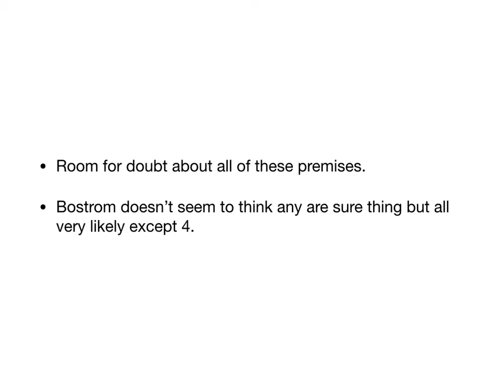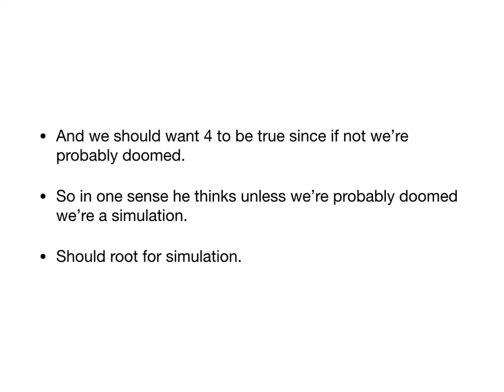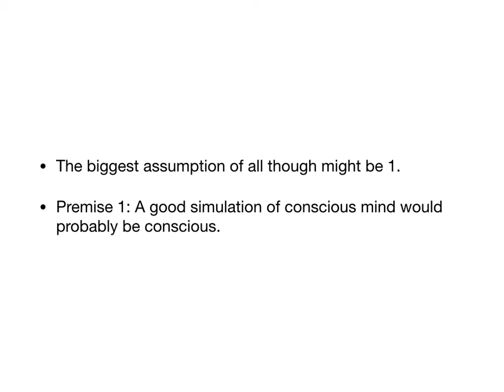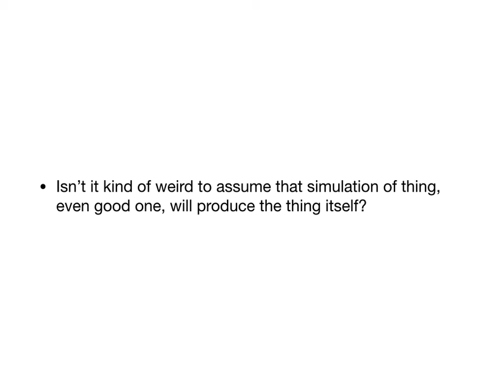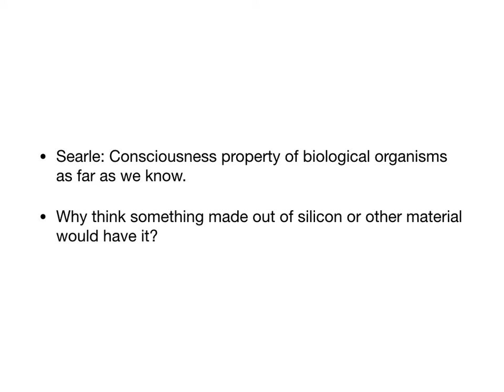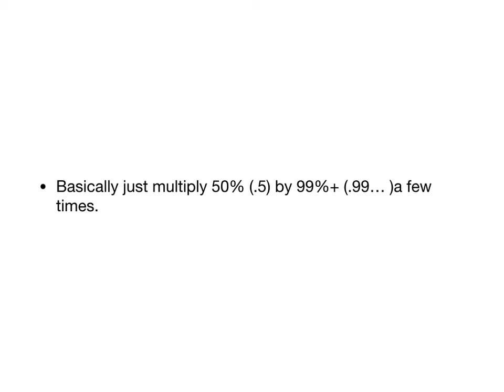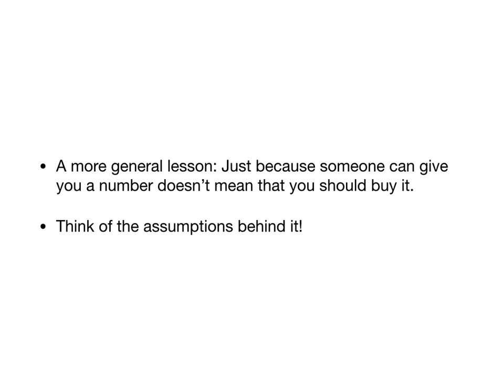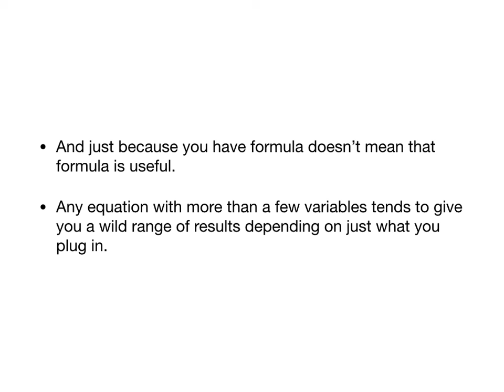Bostrom Lecture 5 Movie